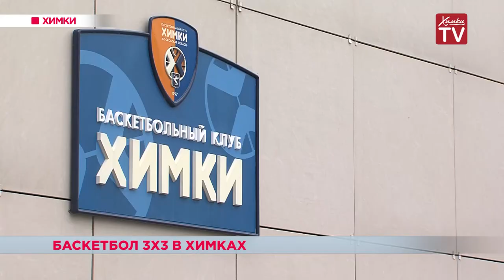В Химках появилась команда по баскетболу 3х3. 24.08.18